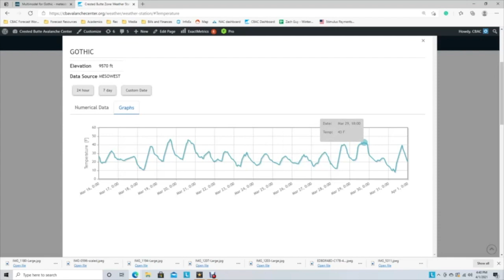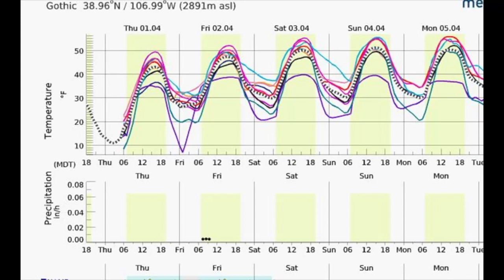This video created 4/1 highlights current conditions and expectations heading into the weekend.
The heat is coming folks. This video created 4/1 highlights current conditions and expectations heading into the weekend.